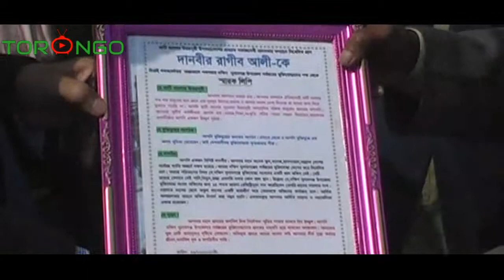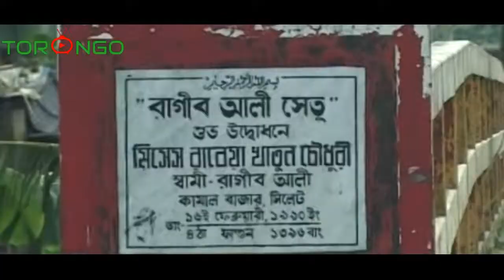সবার প্রিয় মানুষ রাগীব__ রাগীব তুমি যুগ্য পিতার__Ragib tmi zuggo pitar__ baul song 2018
Torongo.Tv Twitter ID:

Torongo.Tv Instagram: